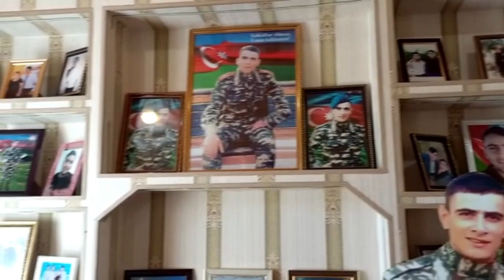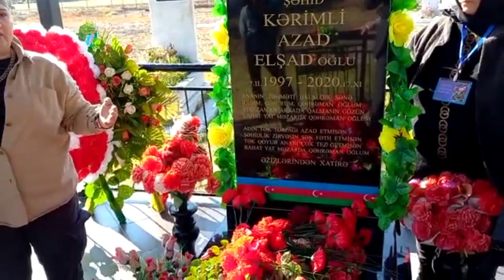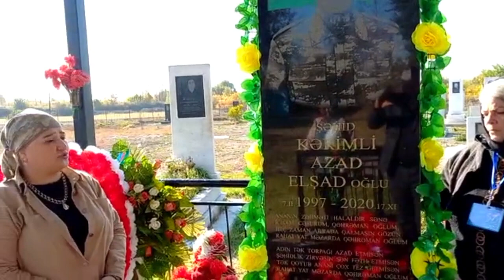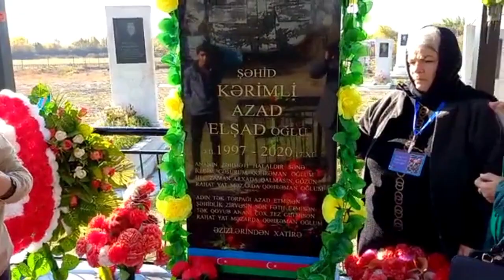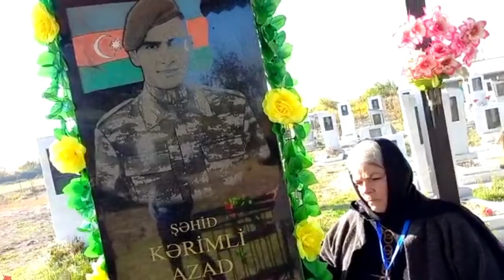Şəhid Kərimli Azad Göyçay rayon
Tarix yazan qəhrəman Şəhidimiz Kərimli Azad